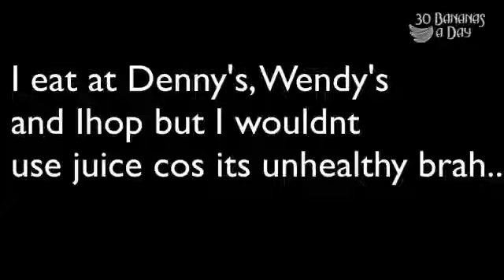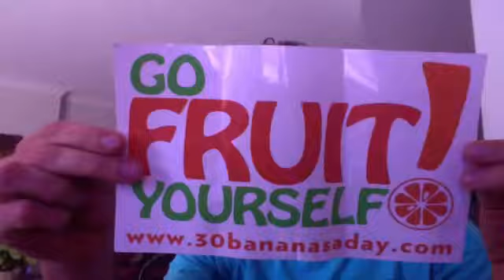Do Natural Bodybuilders Take Steroids